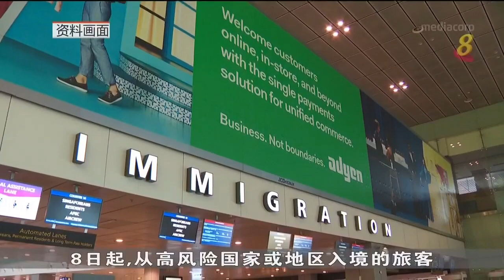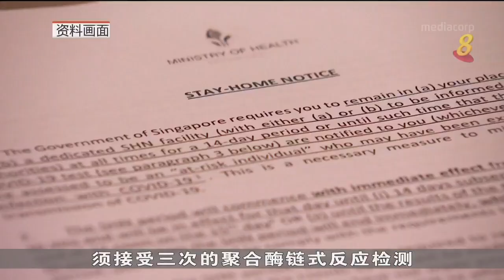【冠状病毒19】周五晚起 居家通知天数从14天延长至21天